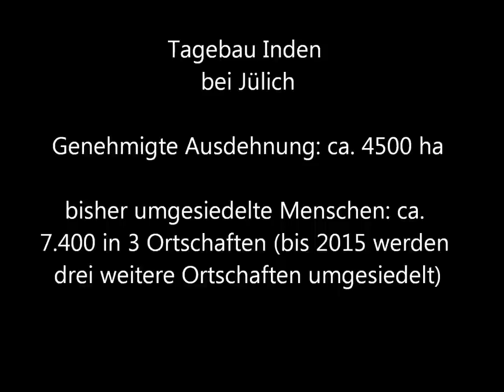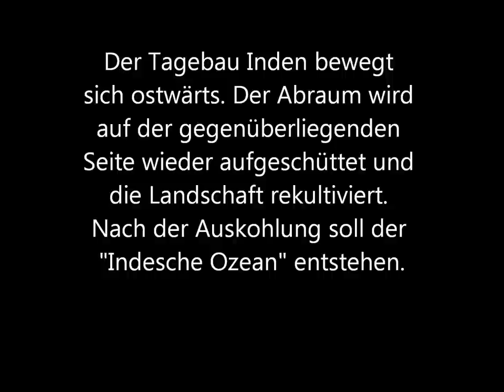Tagebau Inden bei Jülich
Tagebau der RWE Power AG zur Gewinnung von Braunkohle. Die Jahresförderung beträgt ca. 22 Millionen Tonnen Kohle jährlich, sie dient ausschließlich der Versorgung des Kraftwerks Weisweiler. Die Abbaufläche ist dermaßen riesig, wenn man an der Abraum-Kante steht, kann man die Dimensionen nicht wirklich erfassen. Wir sind während eines Geocaching-Trails daran vorbeigekommen.